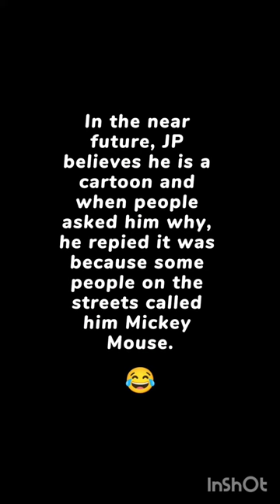This Is Why He's Not A MUSLIM